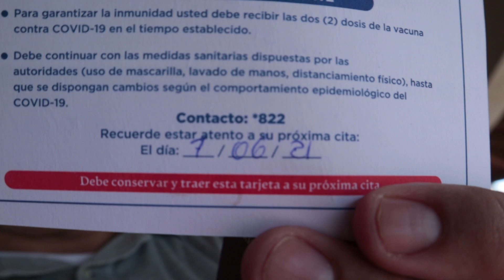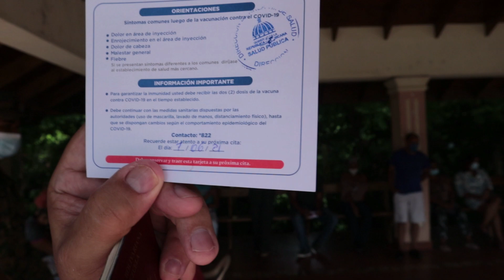VACÚNATERD LA GUÍA PERFECTA de cómo vacunarse en casa ¡ME VACUNÉ!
Me vacuné. Ya recibí la primera de dos dosis. Esta es una guía, tipo vlog, de lo que debes hacer para vacunarte contra el virus... Espero que te guste el video.

La cámara que utilizo en mis videos:

Trípode para la cámara:

¡Bienvenidos!